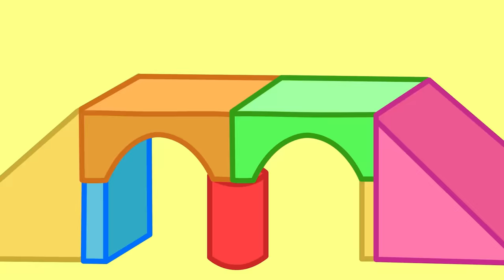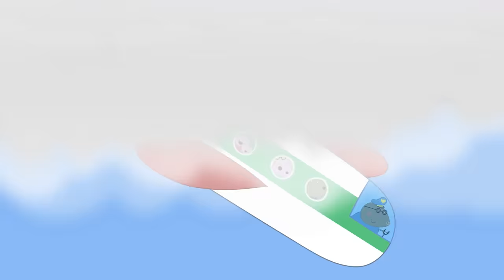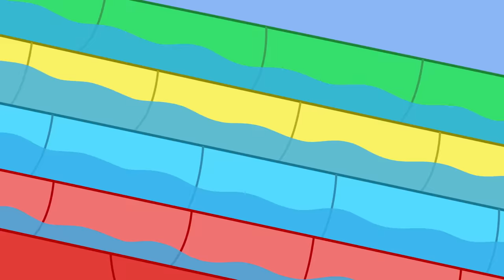Peppa-Wutz-Geschichten | Die Polizeiauto-Suche | Videos für Kinder